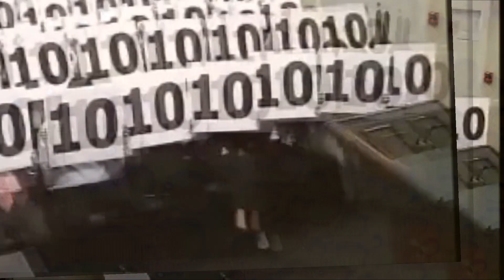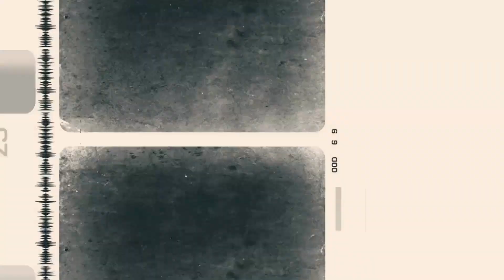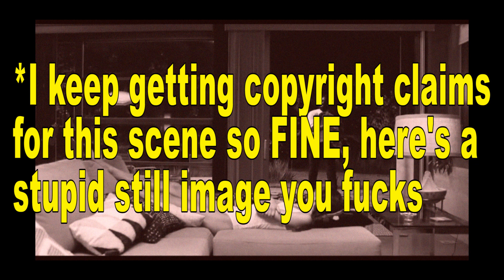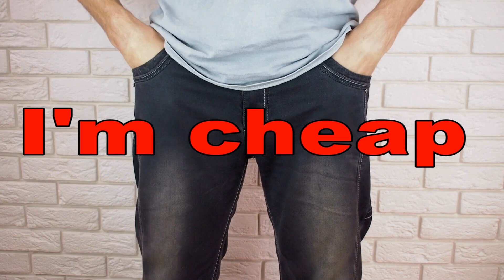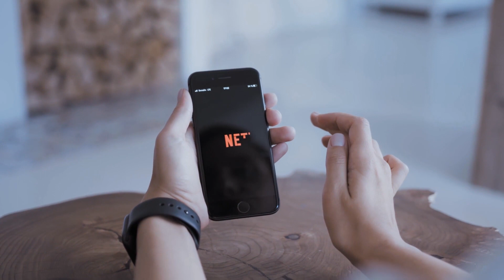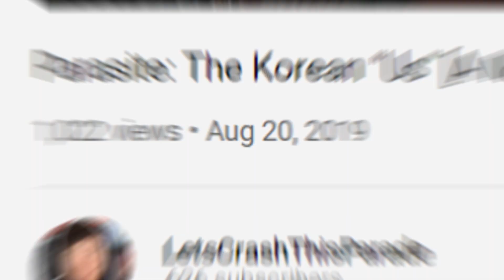Art Vs Blockbusters | Why "Malcolm & Marie" is Better Than "Tenet"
Malcolm & Marie is a new Netflix film made entirely within the confines of Covid-19. With a minimal budget and a very simple set up the film gives us insight into just one night with only two people. Not one extra makes an appearances here, nope – The whole thing is pretty much really just about the title characters played by John David Washington and Zendaya respectively as they argue for the entire run-time. Malcolm and Mary is a film about love, but with a bit of a jagged edge. Things get nasty and it’s not the most pleasant watch much like the recent Marriage Story with Scarlett Johansson and Adam Driver – however it does allow itself to have some levity in there too – I had a hell of a time watching this film and I absolutely loved it, very, very much. And so I thought it warranted a bit more than just your normal sub-standard review and so instead I put a little more effort into it and pretty much dedicated this weekend to writing out and editing more of a video essay format to go about depicting how I feel about Malcolm and Marie.

It also sparked some inspiration with some recent watches of mine in Godzilla: King of the Monsters and the infamous film by Christopher Nolan in Tenet. Malcolm and Marie here in direct comparison to those two films was so much better in my opinion. What lacked in emotion in Godzilla, Malcolm and Marie had within it’s first few minutes and for how convoluted Tenet’s storytelling was Malcolm and Marie managed to enthral me with barely a sub-plot. And I thought this might be an interesting thing to cover in why that is. Why I found a movie about a giant dinosaur monster called GODZILLA boring and yet was riveted by a movie about two people in a house arguing. The idea of “boring” movies was something I wanted to explore here because I think a lot of people are going to call this that; Boring… Whereas “boring” here is often *really* a translation for “slow.” See though a bad movie is “slow” but a good one is “patient.” And I think Malcolm and Marie shows staggering patience.
Anyway and this all leads into the age old “film vs MOVIES” thing, or “indie vs commercial” or possibly best put: “Art vs Blockbusters.” Which is better? The big ol’ crowd pleaser? Set-up with guns and explosions and whatnot? Or is it the slower paced, more thought provoking of the two? Pretty much this is my case for Malcolm and Marie against the slog that was Tenet… Enjoy lol, and if you disagree that’s fine. Maybe hear me out anyway!
Also; JEEEEZ the copyright claims are tough on this one, had to alter some stuff so if thinks look weird I promise that's why and not because I'm not that good at making videos hahaha - No but for real, I've uploaded slightly different versions like 5 times now, so annoying...
The essential social media accounts that you can find me on;
• Outro Music: [FREE] Punk Rock x Blink 182 Type Beat | "Welcome to my life" (Prod. Rinne)
My name's Jack Fitzpatrick @LetsCrashThisParade, I'm a 20-something-year-old guy who just loves to dabble in creativity. Film is an art form, one of which that I love to give my opinion on. But really, in a less a douchey way of explaining who I am; I'm a self-made and described film critic who strives for authenticity and professional level editing